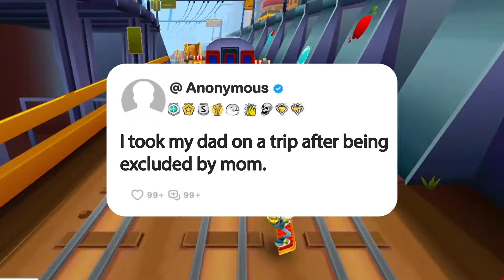I took my dad on a trip after being excluded by mom.